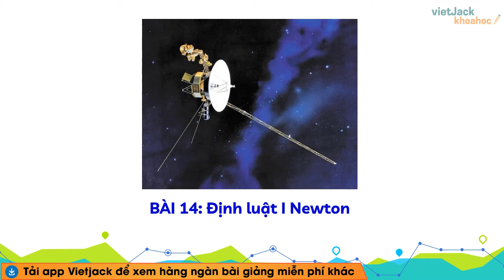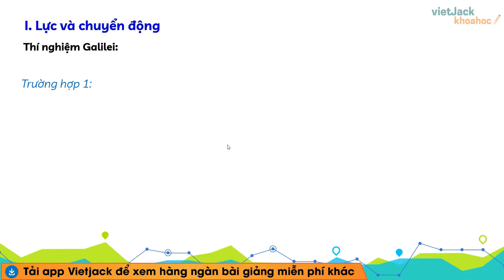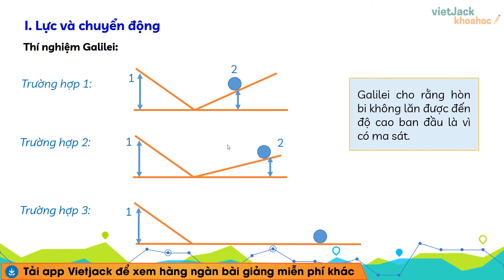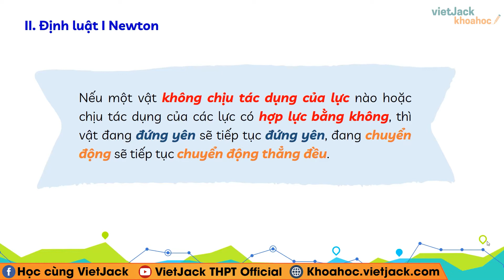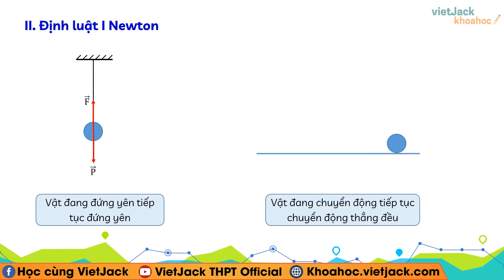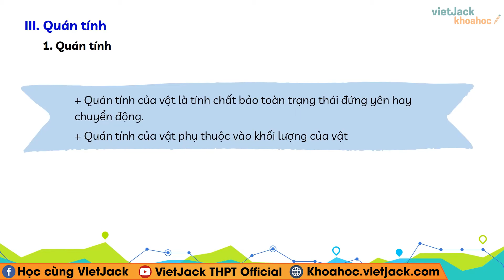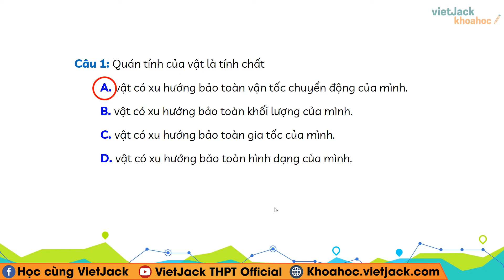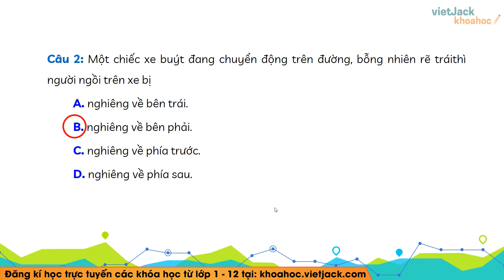Vật lí 10 Kết nối tri thức Bài 14: Định luật 1 Newton - Cô Lê Minh Phương (DỄ HIỂU NHẤT)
Vật lí 10 - Bài 14 - Định luật 1 Newton - Kết nối tri thức

Định luật 1 Newton là bài học hay và có những bài tập hay trong chương trình học mới của Bộ Giáo dục - Kết nối tri thức - Vật lí 10. Qua đó, các em có nền tảng kiến thức tốt để giải nhanh các dạng bài tập liên quan. Video này, cô cũng sẽ giải tất cả các bài tập của bài học này trong sách. Chú ý theo dõi bài học cùng cô nhé!

▶ Danh sách các bài giảng Vật lí 10 - Kết nối tri thức - Cô Lê Minh Phương:
▶ Danh sách các bài giải SGK Hóa học 10 - Chân trời sáng tạo - Cô Hà Thúy Quỳnh: